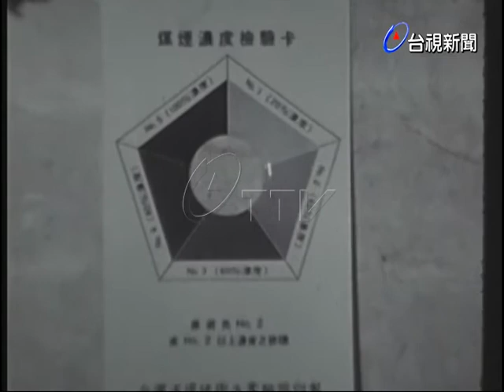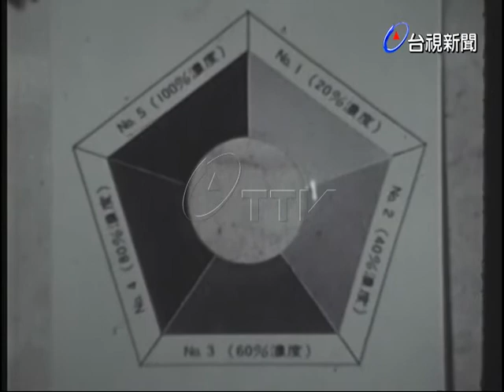訪衛生署環境清潔處長莊進源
(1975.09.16)汽車排煙管制執行會議及訪衛生署環境清潔處長莊進源